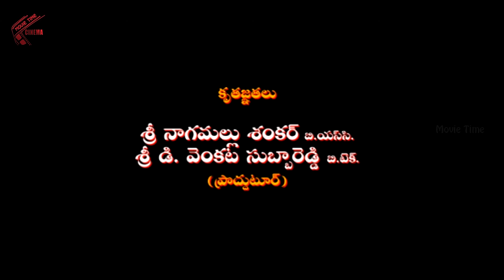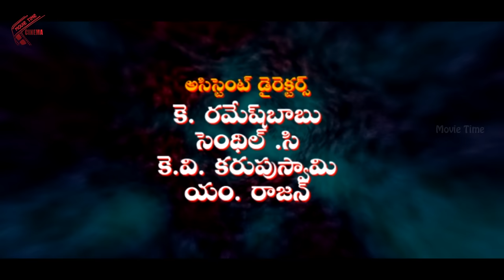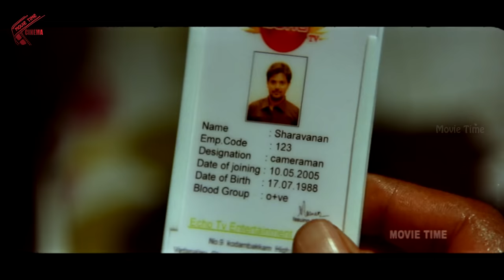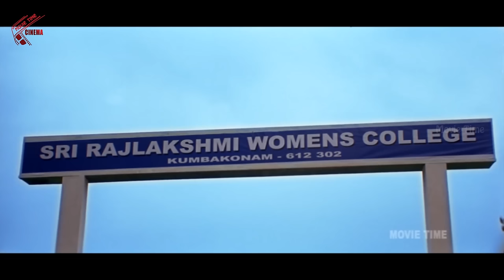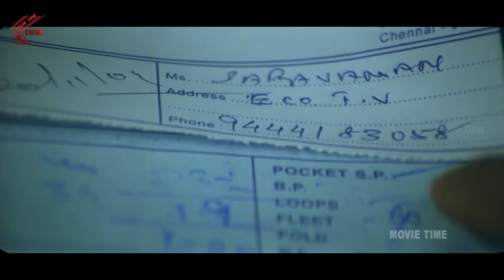Vasthad Telugu Full Length Movie II Adi Pinisetti, Meera Nandan